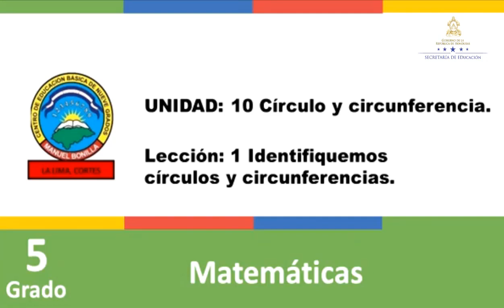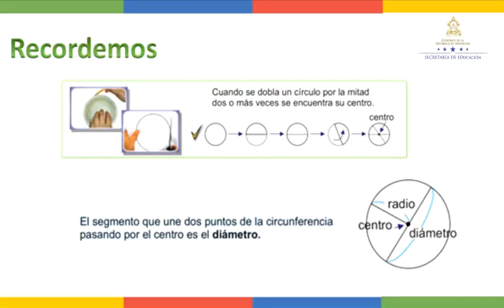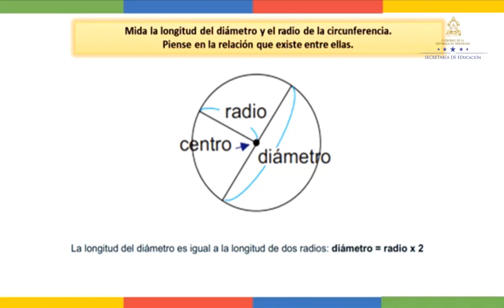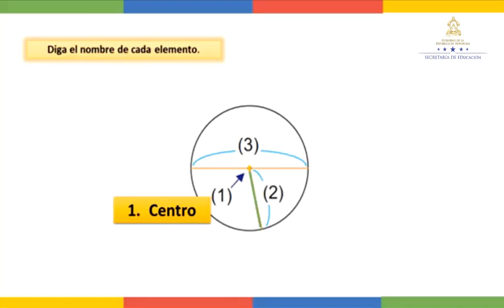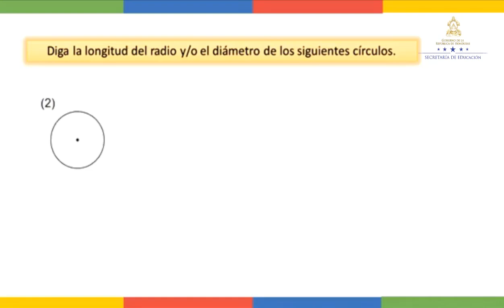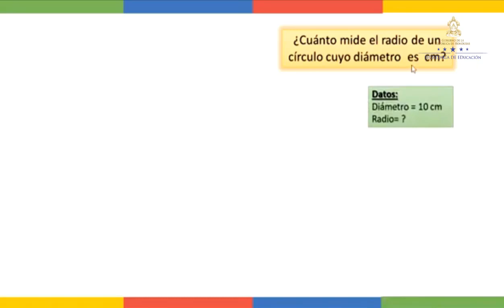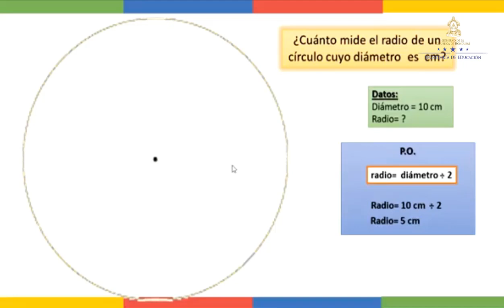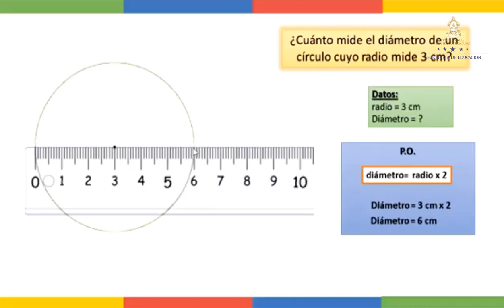Círculo y circunferencia clase 3 - Quinto Grado - Matemáticas